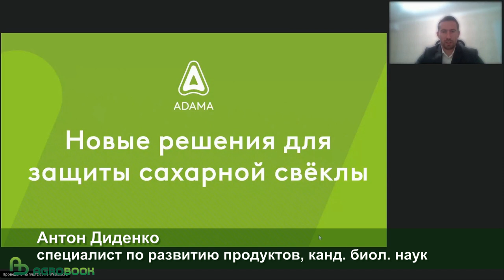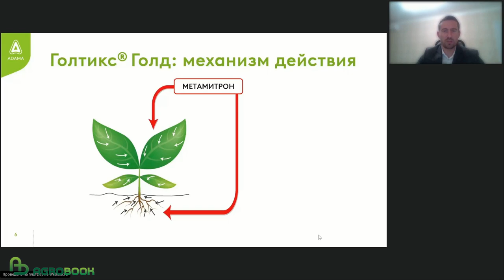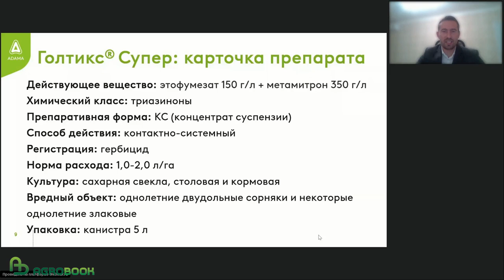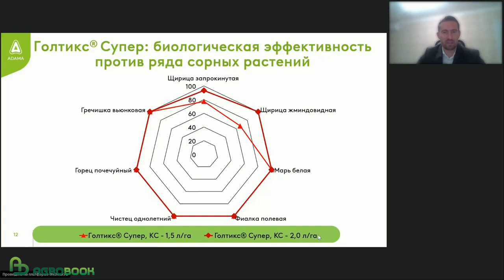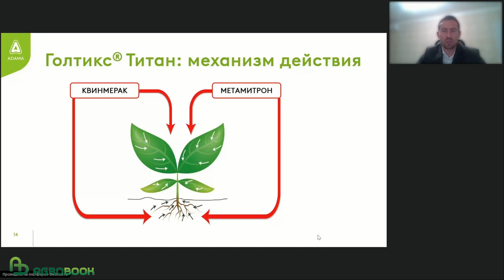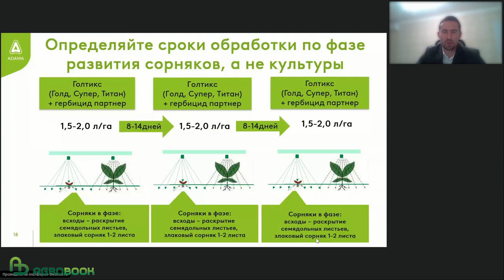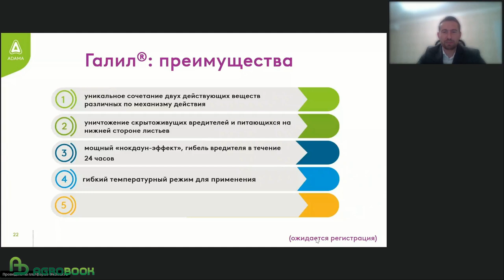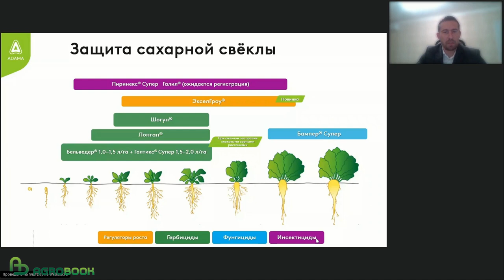Инсектицид от "Адама" для сахарной свеклы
«Галил – новый инсектицид от компании ADAMA»
Препарат рекомендован к применению на сахарной свекле

В мире каждый год высевается примерно 5 млн га сахарной свеклы, около 25% из них в России. Сахарная свекла является одной из главных технических культур в нашей стране. Из ее корнеплодов производят сахар, а отходы, получаемые во время уборки, как в свежем, так и в высушенном виде идут на корм скоту. Чтобы получать высокие урожаи сахарной свеклы, необходимо не только заботиться о качестве семян, но и проводить целый комплекс мер, требующих немалых энергозатрат и капиталовложений.

При отсутствии проведения защитных мероприятий против сорняков, вредителей и болезней урожай культуры может снижаться в 4–8 раз. Насекомые-вредители могут снижать густоту посевов сахарной свёклы до 50% и сильно повреждать листовой аппарат культуры, что в последствие приводит к существенному снижению урожая корнеплодов. На территории России насчитывается около 400 видов насекомых, повреждающих сахарную свеклу, а постоянными и опасными вредителями являются около 40.

В 2022 году компания ADAMA получила регистрацию нового инсектицида Галил®. Препарат рекомендован к применению на сахарной свекле, а также на пшенице, ячмене, горохе и рапсе.
На сахарной свекле Галил® в норме расхода 0,15-0,2 л/га контролирует разные виды свекловичных долгоносиков и свекловичных блошек. Жуки свекловичных долгоносиков объедают или перегрызают семядоли растений сахарной свеклы и обгрызают 2-3 пары настоящих листьев культуры, а личинки повреждают корневую систему. Посевы изреживаются, часто гибнут, снижаются урожайность и сахаристость корнеплодов. В 2021 году площадь обработки против обыкновенного свекловичного долгоносика составляла более 500 тыс. га.

Жуки свекловичных блошек выгрызают на семядолях и первых листьях растений сахарной свеклы верхнюю часть паренхимы в виде «окошек». Сильные повреждения при высокой численности блошек и тёплой сухой весне приводят к гибели посевов культуры. Площадь обработки против свекловичных блошек в 2021 году составляла более 200 тыс. га.

Доверяйте защиту сахарной свеклы от вредителей продуктам компании ADAMA. Если у вас возникнут вопросы по защите сахарной свеклы и других сельскохозяйственных культур, сотрудники компании с радостью проконсультируют вас по телефону 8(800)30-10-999.

Спецпроект издательского дома «Крестьянин» и Agrobook.ru

Сахарная свёкла на юге России - одна из самых прибыльных культур. А в условиях пошлин на вывоз зерна в нынешнем году она стала, по оценке ряда аграриев, бесспорным лидером по доходности с гектара.
Получить высокий урожай корнеплода совсем не просто. Затраты значительно превосходят бюджеты любой зерновой культуры. Чтобы они оправдались, вернулись вдвойне, важно исключить ошибки, которые свекловичникам обходятся слишком дорого. «Засад» на пути земледельца, включённого в «сладкий» бизнес, множество. Это и высокая кислотность почв, и урожайные гибриды с низкой сахаристостью, и коварные болезни…
Как избежать этих неприятностей и вырастить качественный продукт, за который переработчик заплатит максимальную цену? Об этом в рамках проекта рассказывают учёные, практики, эксперты.

Генеральный партнёр

ООО "АДАМА РУС" Слушаем Изучаем Создаем ADAMA - ведущий мировой производитель и поставщик брендовых непатентных средств защиты растений (СЗР)

Стратегический партнёр